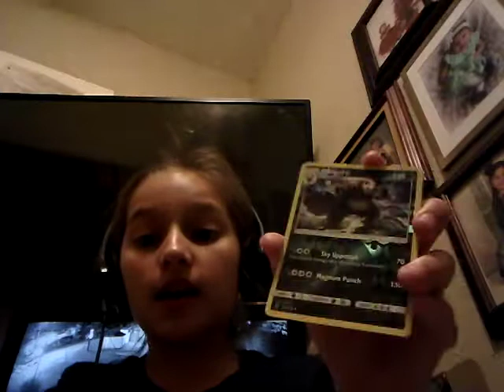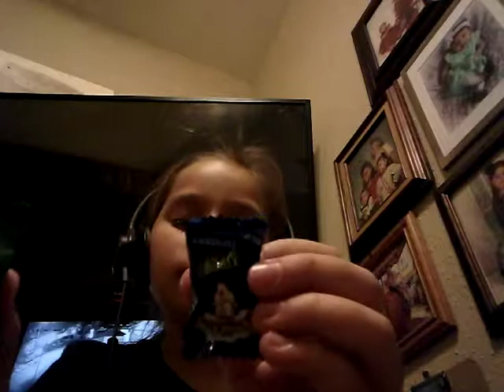WARHEAD CHALLENGE (sour)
Today I do this